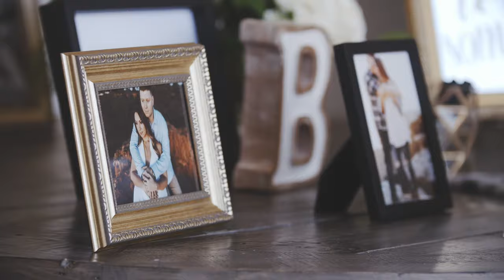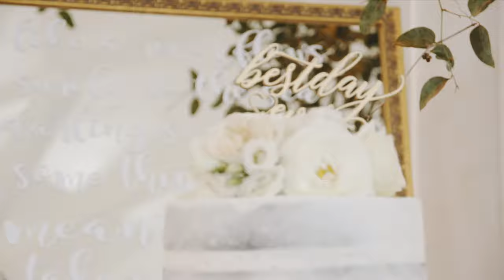The Farmhouse | Elizabeth + Thane